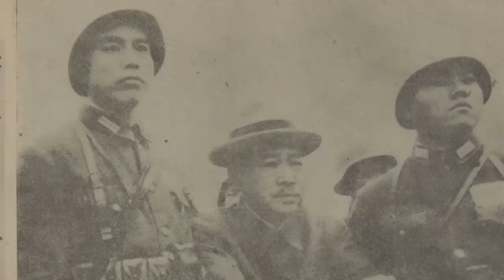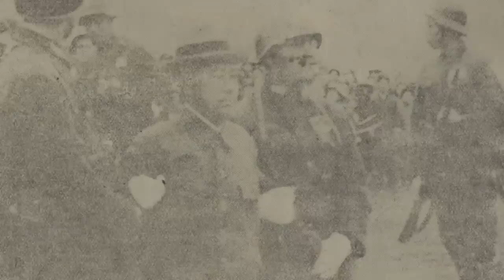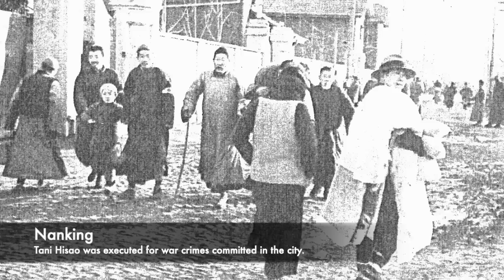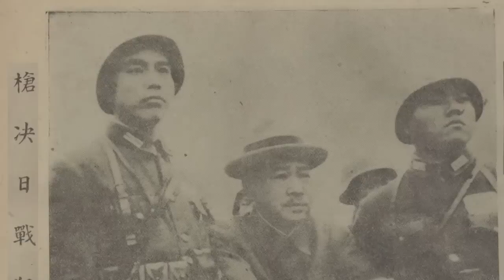The JUSTIFIED Execution Of The Monster Of Nanking - General Tani Hisao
The Japanese Army during the Second World War it's believed were responsible for the deaths and executions of around 14 million civilians. One city which saw a significant amount of horror was Nanking, and the Japanese army were responsible for this. But one Japanese General who was inside of Nanking and in control of many soldiers who committed crimes was Tani Hisao. He was a very experienced military man and had been in the army for decades, but in China his soldiers committed many crimes.

Tani Hisao was after the end of the Second World War brought to trial and was accused of leading his men to commit many war crimes in city. He was sentenced to death after he was found responsible along with other Japanese generals and he was then taken back to Nanking where he was executed. In front of a crowd of thousands he was executed by a firing squad.

Join us today as we look at, 'The Execution Of The Monster Of Nanking - General Tani Hisao.'